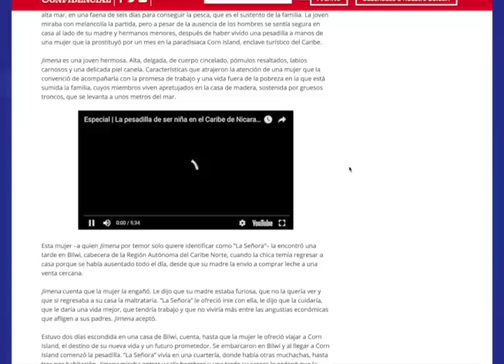Cuatro niñas son abusadas cada día en Nicaragua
Elia Palacios y Graciela Castillo de la Asociación de Mujeres Axayacatl, analizan la situación que viven las niñas frente a la violencia sexual en Nicaragua y la campaña "Niñas, no madres"